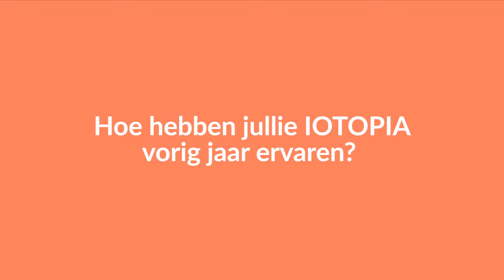Iotopia 2015-2016 finalists: Joma secundair Merksem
IOTOPIA caught up with last year's winners at JOMA secundair Merksem.